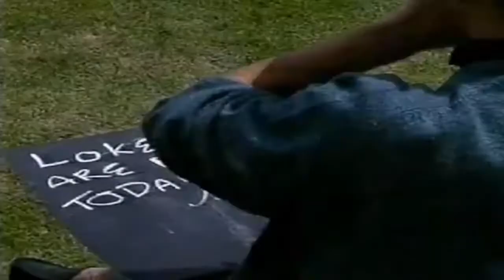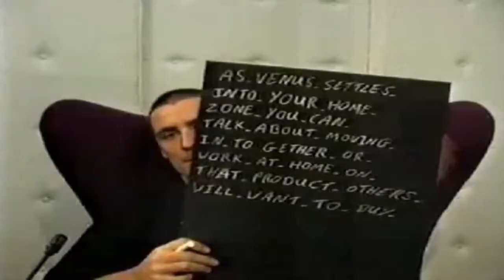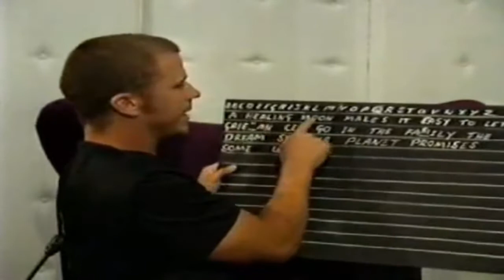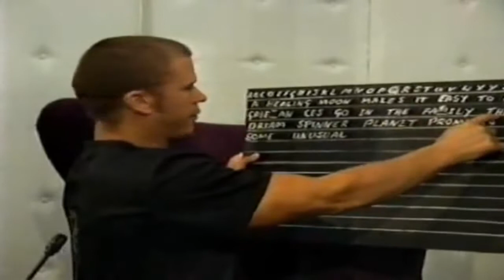Big Brother UK - series 1 - 2000 - Day 27 (Ep18)